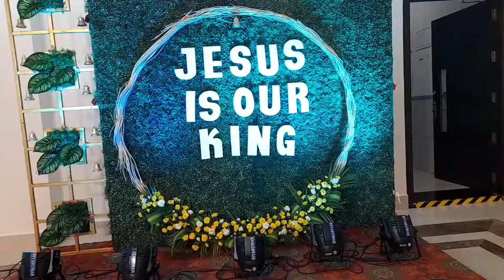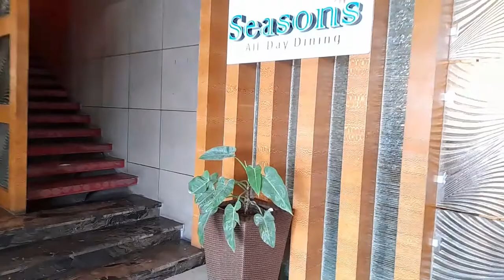V-log Wedding Salem /Part-3 Ju Suvai /Dr,S.Preeti Pushpam Dr,B.Sarath Vibhakar /திருமணம் சேலம்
Face Book:face book /  JU Suvai
Instagram:Instagram.com /JU Suvai